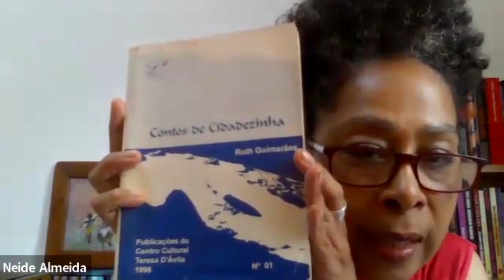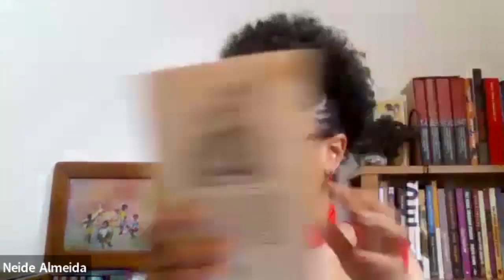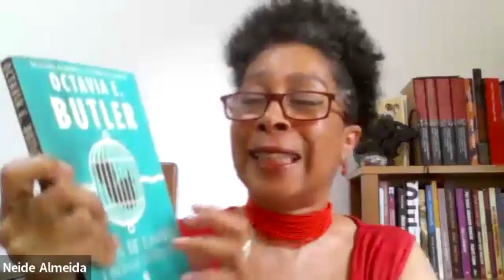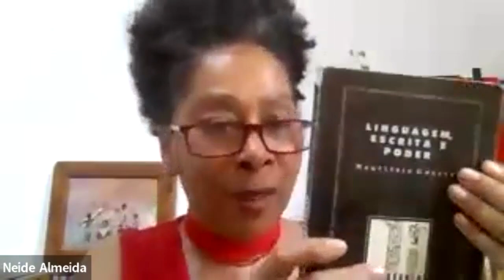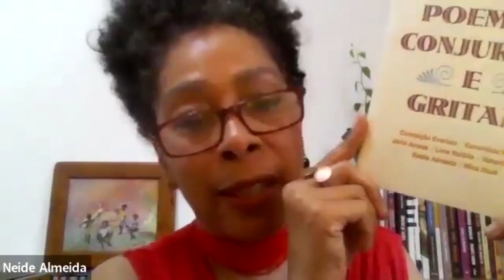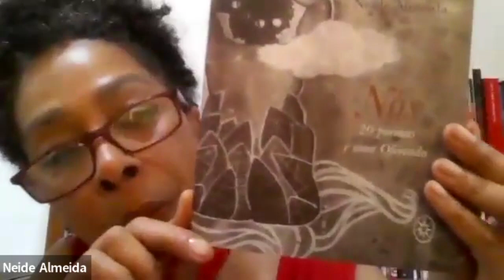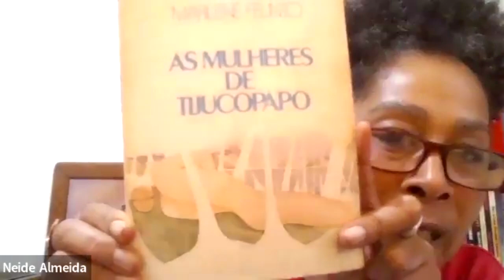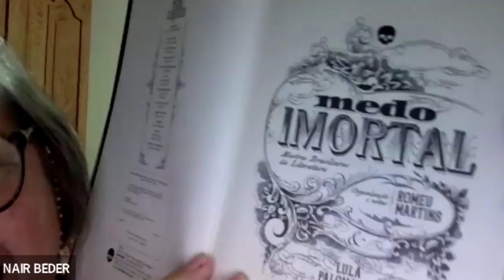CLIPE Aberto | Neide Almeida | MINHA PRIMEIRA VESTE. MINHA MORTALHA.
Tomando como ponto de partida os dois últimos versos, que dão título à conferência, do poema "Veste", publicado no livro Nossos poemas conjuram e gritam, a proposta de Neide Almeida é dialogar com os participantes a respeito do lugar e do papel da palavra em seu percurso de formação e em sua produção literária. Para essa reflexão, serão convocados como referências os conceitos "escrevivência" e "ancestralidade”, e alguns aspectos considerados fundamenteis no processo de criação e publicação do livro
Nós: 20 poemas e uma Oferenda.

Neide Almeida é escritora, posta, educadora, produtora e gestora cultural. Socióloga pela FESP- SP (1988), mestre em Linguística pela PUC-SP (1995), e especialista em Gestão Cultural Contemporânea pelo Itaú Cultural e Instituto Singularidades 2019]. Atualmente, pela Fio.de.Contas Produções, é consultora na área de leitura, literatura, direitos humanos e relações étnico-raciais. Idealizou e realiza o Projeto "Literatura à Flor de Pele”, Integra o Conselho Consultivo do Instituto Ruth Guimarães. Publicou a zine Zambuê (2017), pela
MoriZines, e o livro Nós: 20 poemas e uma Oferenda(2018) pela Ciclo Continuo Editorial.